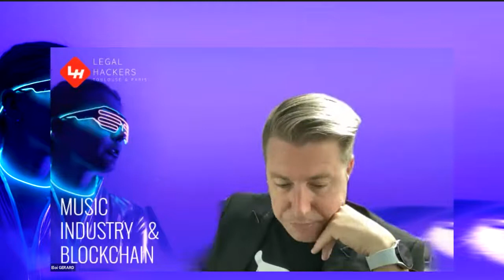Speaking at 2022 Legal Hackers conference "Music Industry & Blockchain"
Speaking at 2022 conference "Music Industry & Blockchain".
From rights tracking to selling NFTs, how can music industry professionals leverage these new opportunities?